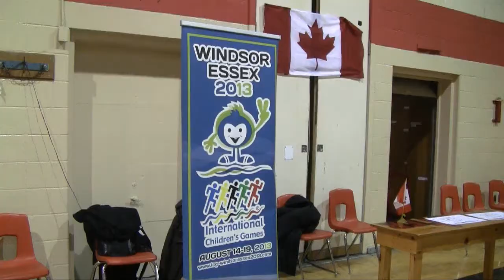ICG Committee Launches Adopt an Athlete Campaign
International Children's Games Committee is looking for community support in its Adopt an Athlete campaign.